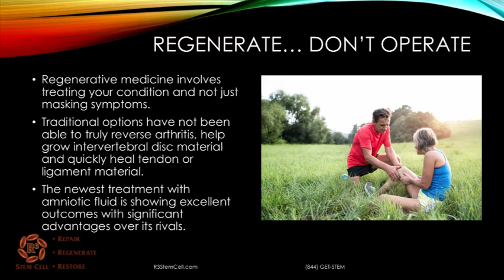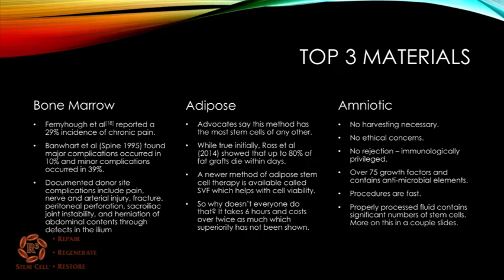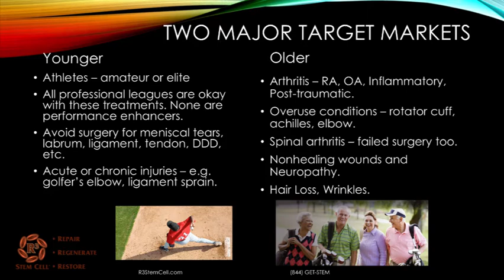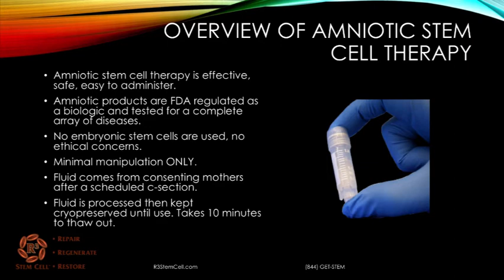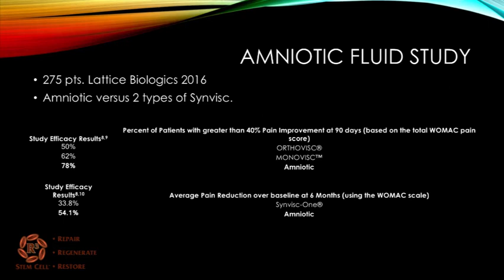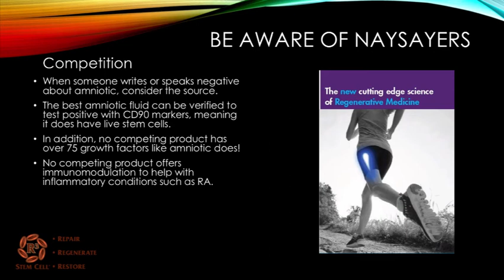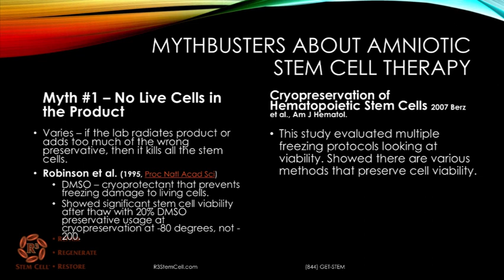Amniotic Stem Cell Therapy is for Real (844) GET-STEM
Amniotic stem cell therapy offers amazing treatment for all types of joint and spine arthritis, back pain, tendon or ligament injury, wounds, rotator cuff and cosmetic indications too.
The amniotic fluid causes no rejection, needs no harvesting, and has no ethical concerns. For the best amniotic stem cell therapy nationwide, call R3 Stem Cell today at (844) GET-STEM!